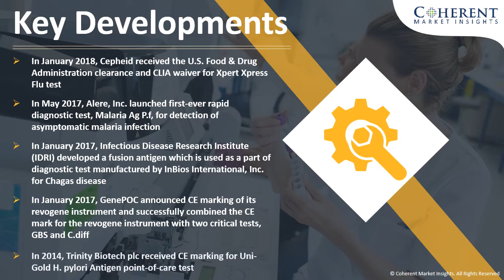Point of Care Infectious Disease Diagnostics Market to Surpass US$ 5,854.2 Million Threshold by 2025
Point of care diagnosis entails evaluating the samples right away to enable quick diagnosis and make the appropriate treatment decisions. Since they can become fatal against the immune system, infectious diseases frequently require early diagnosis. Early disease detection is made possible by point-of-care diagnostics, which also has a significant impact on how well a condition is treated medically. Advanced point-of-care diagnostics methods like lateral flow, agglutination tests, and solid phase are combined with cutting-edge characteristics such handheld device mobility.
The point of care infectious disease diagnostics market was valued at US$ 1,764.6 million in 2016 and is projected to exhibit a CAGR of 14.5% over the forecast period (2017 – 2025).